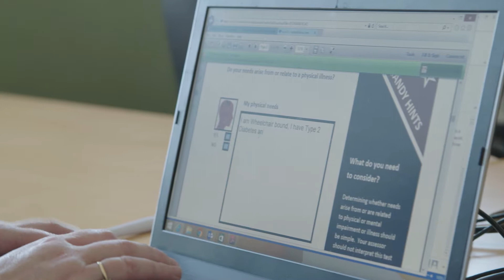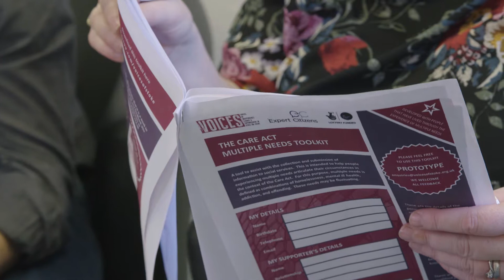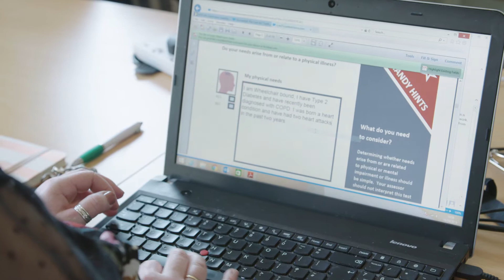Impact on Individuals